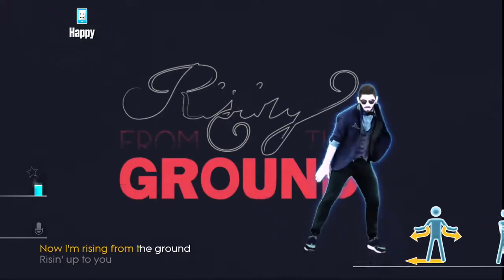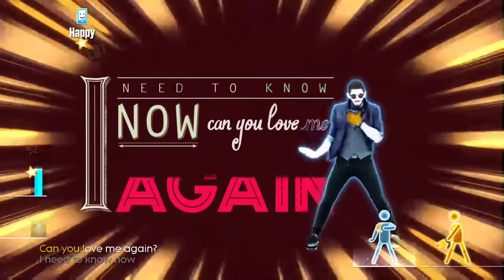Just Dance 2024 Fanmade (Roxette - Dressed For Success)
POP:1989